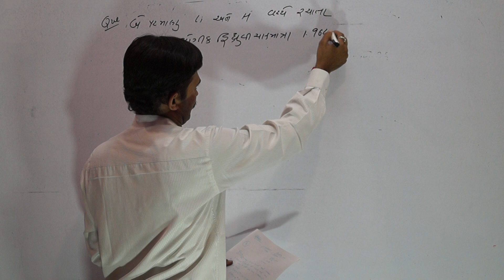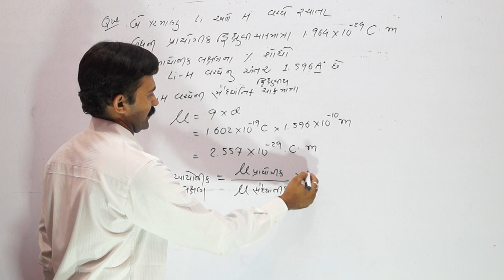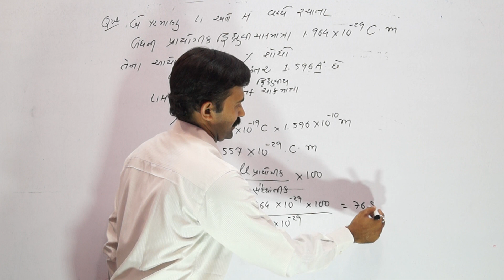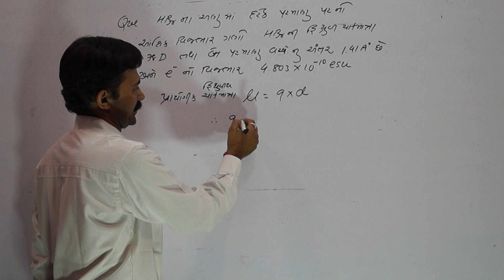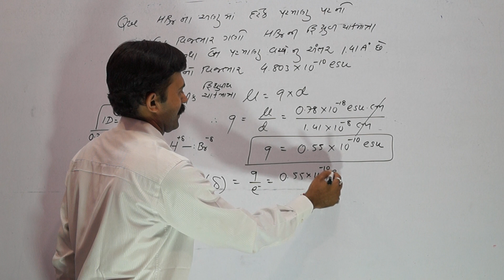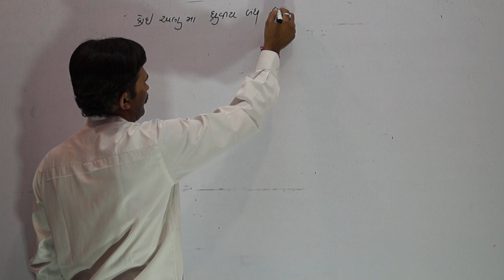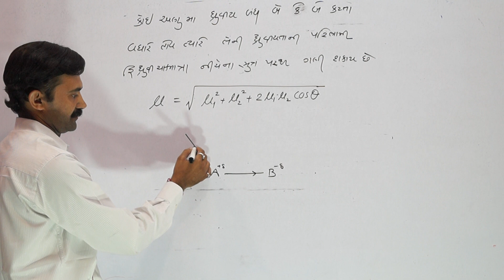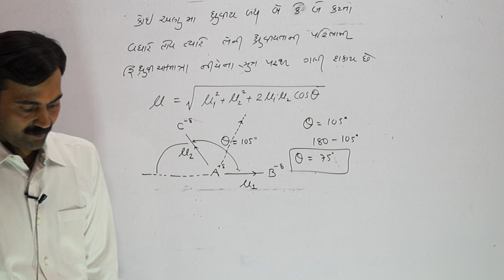Polarity 3 chemistry gujrati medium